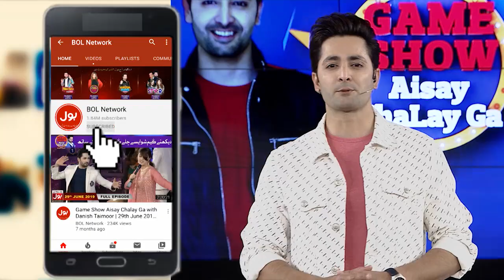Sensational Dance Performance Done By Youtubers | Dance Competition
Sensational Dance Performance Done By Youtubers | Dance Competition I Danish Taimoor Show